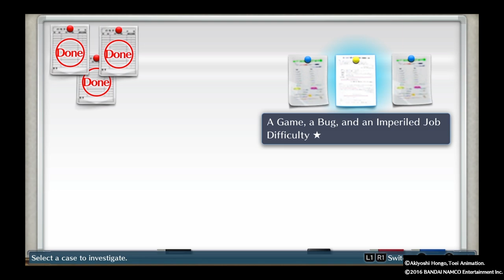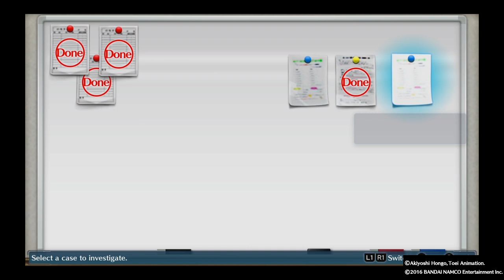TAKING ON CASES AND EARNING THAT MONEY! [DIGIMON STORY CYBER SLEUTH] [PS4] GAMEPLAY #11